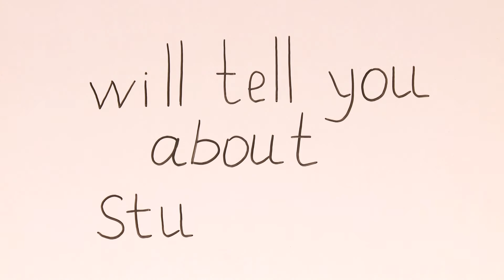DimON (English version)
The Animation studio of FEFU will tell you about student`s life! Keep calm and watch our cartoons   \(^3^)/